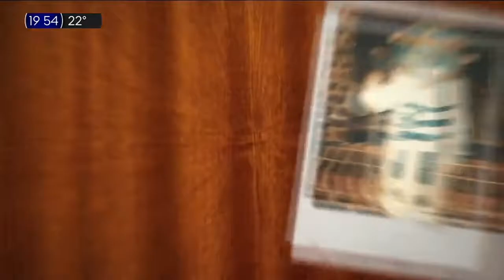Promoción TN TECNO - Programa del 17 abril 2021 (17/04/2021)